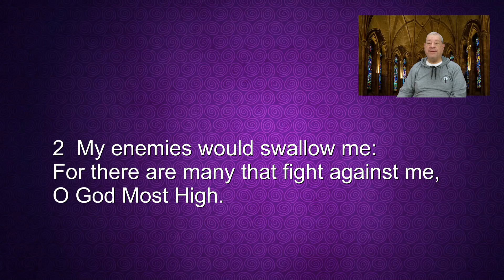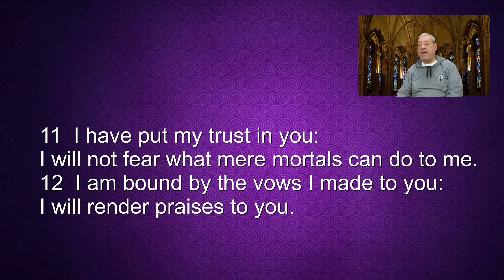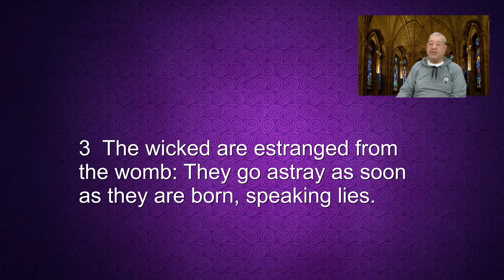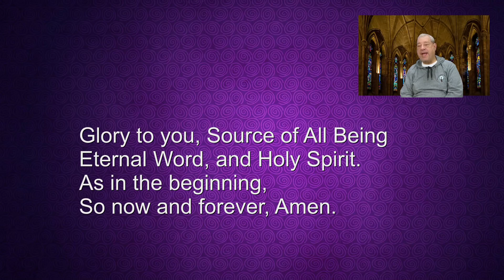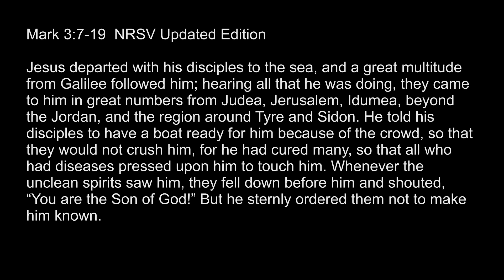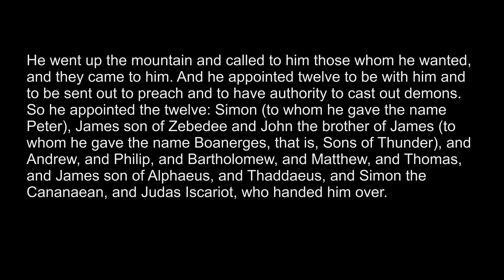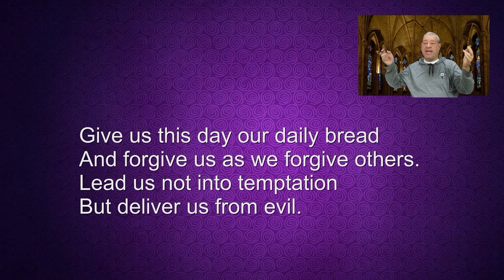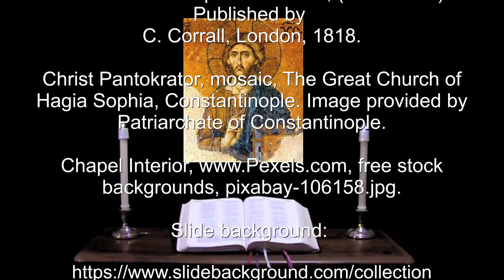26 Feb 2024 Monday Morning Prayer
I cry to you, God most high; To you that performs all things for me. --Psalm 57:2.

A brief inclusive language version of Morning Prayer for Monday in the 2nd week of Lent. The appointed Scriptures: Psalms 56, 57, [58] & 64, 65;  Gen. 41:46-57, 1 Cor. 4:8-20(21), Mark 3:7-19a.